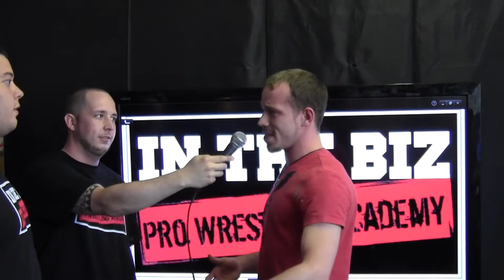Fit Fidler, Mcvey promo